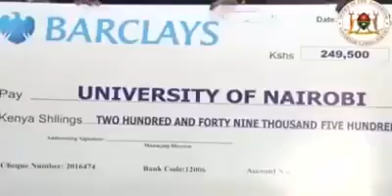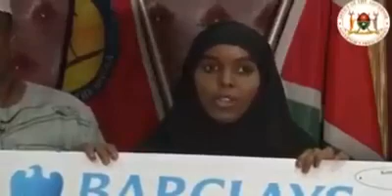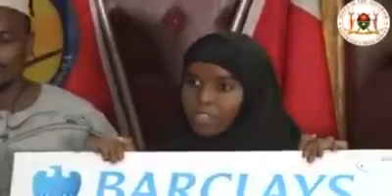The Day Hawa Received Educational support from Gov. Nathif Jama.